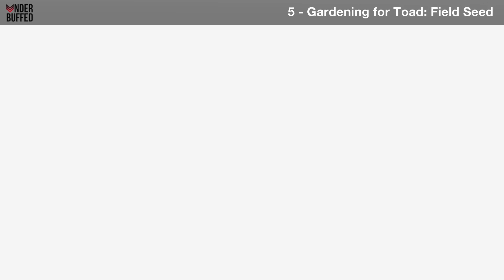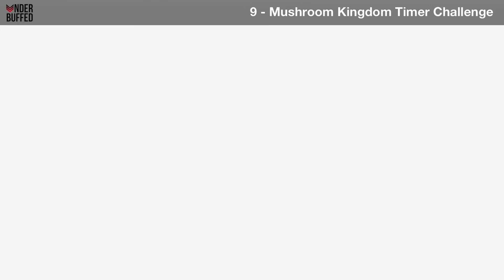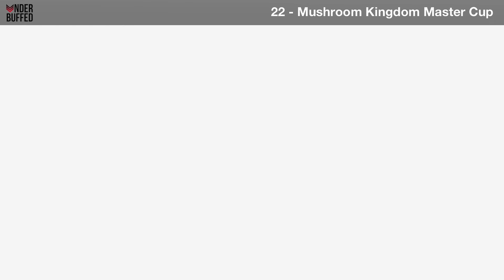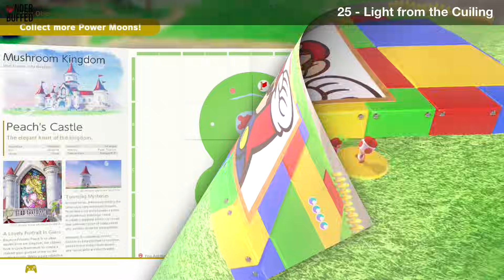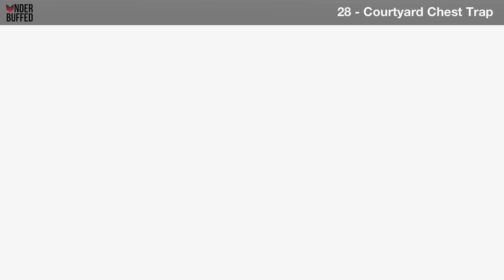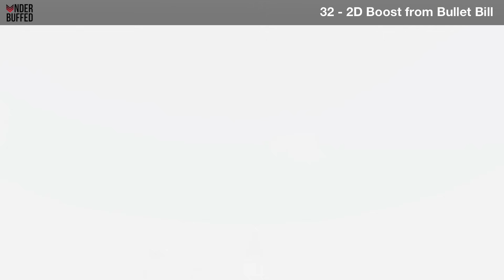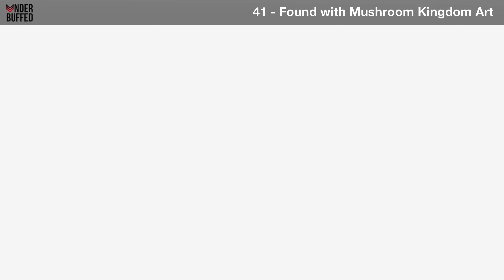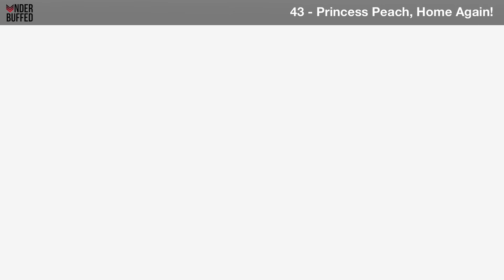[Super Mario Odyssey] Mushroom Kingdom Post Game Power Moons 1 - 43 Guide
1 - Perched on the Castle Roof 0:00
2 - Pops Out of the Tail 0:49
3 - Caught Hopping at Peach's Castle! 1:19
4 - Gardening for Toad: Garden Seed 2:30
5 - Gardening for Toad: Field Seed 2:38
6 - Gardening for Toad: Pasture Seed 3:28
7 - Gardening for Toad: Lake Seed 4:35
8 - Grow a Flower Garden 5:59
9 - Mushroom Kingdom Timer Challenge 6:27
10 - Found at Peach's Castle! Good Dog! 7:15
11 - Taking Notes: Around the Well 8;21
12 - Herding Sheep at Peach's Castle 9:20
13 - Gobbling Fruit with Yoshi 13:12
14 - Yoshi's Second Helping 14:25
15 - Yoshi's All Filled Up! 15:20
16 - Love at Peach's Castle 16:37
17 - Toad Defender 19:05
18 - Forever Onward, Captain Toad! 19:42
19 - Jammin' in the Mushroom Kingdom 20:19
20 - Shopping Near Peach's Castle 20:56
21 - Mushroom Kingdom Regular Cup 21:30
22 - Mushroom Kingdom Master Cup 22:49
23 - Picture Match: Basically Mario 24:02
24 - Picture Match: A Stellar Mario! 28:25
25 - Light from the Ceiling 32:18
26 - Loose-Tile Trackdown 32:51
27 - Totally Classic 34:28
28 - Courtyard Chest Trap 36:19
29 - Yoshi's Feast in the Sea of Clouds 38:34
30 - Sunken Star in the Sea of Clouds 41:05
31 - Secret 2D Treasure 42:10
32 - 2D Boost from Bullet Bill 44:44
33 - Tussle in Tostarena: Rematch 45:53
34 - Struggle in Steam Gardens: Rematch 48:31
35 - Dust-Up in New Donk City: Rematch 51:48
36 - Battle in Bubblaine: Rematch 56:06
37 - Blowup at Mount Volbono: Rematch 59:21
38 - Rumble in Crumbleden: Rematch 1:02:16
39 - Secret Path to Peach's Castle 1:06:28
40 - A Tourist in the Mushroom Kingdom! 1:06:52
41 - Found with Mushroom Kingdom Art 1:08:08
42 - Hat-and-Seek: Mushroom Kingdom 1:09:00
43 - Princess Peach, Home Again! 1:10:57